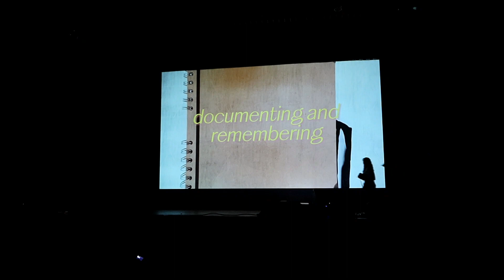nicole ADELPHI SARAP MsPI 2024